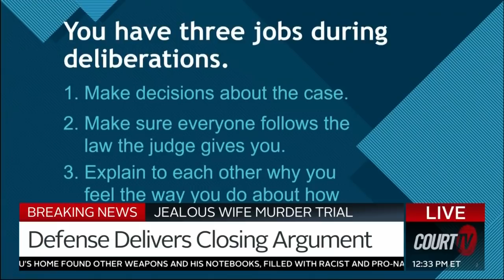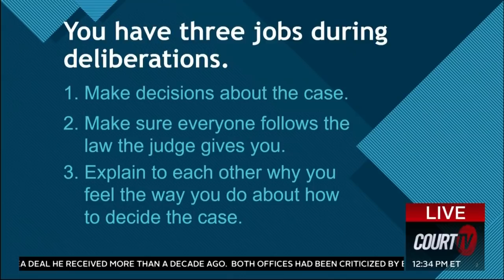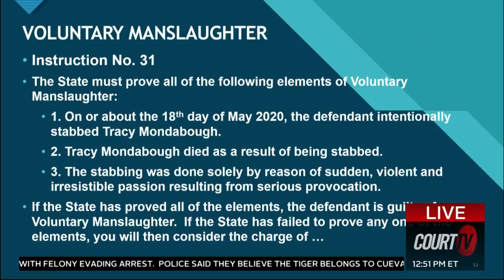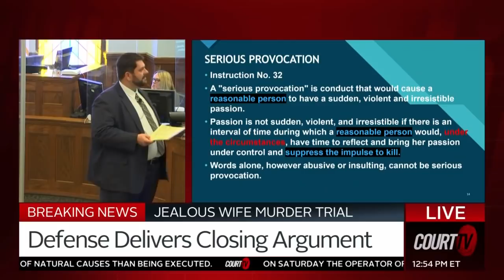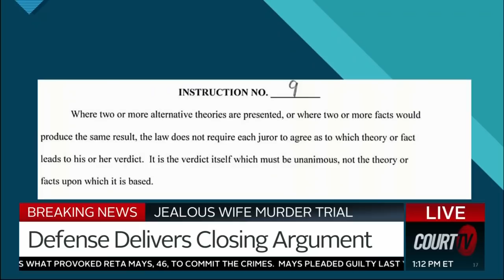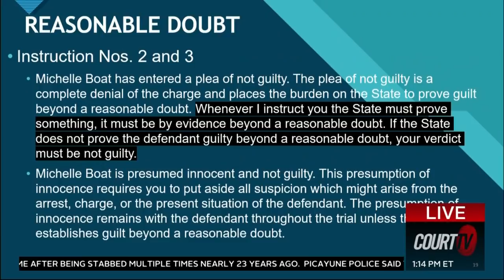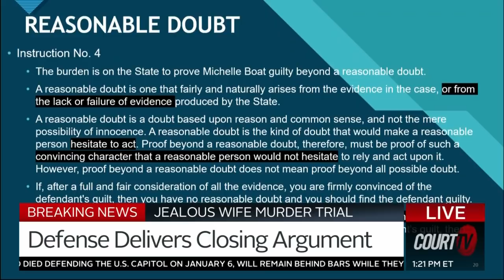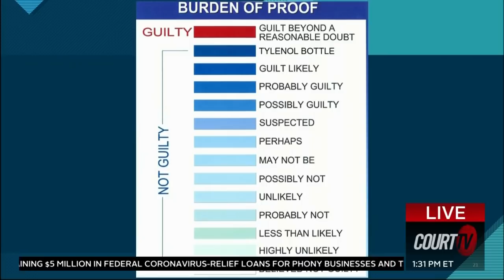Manslaughter or Murder? Defense Delivers Closing Argument in IA v. Michelle Boat | COURT TV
DEFENSE CLOSING: "She ruined her own life by being a slaughterer, not a murderer."

The Defense says MichelleBoat committed manslaughter, not first-degree murder when she killed TracyMondabough.